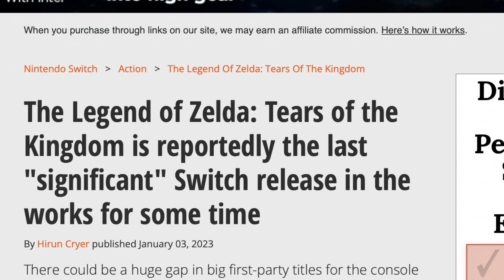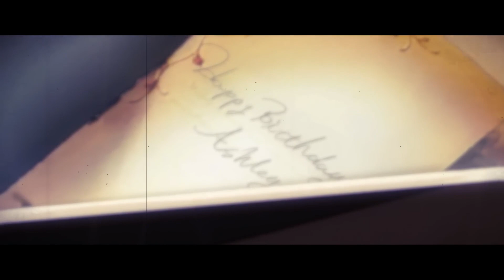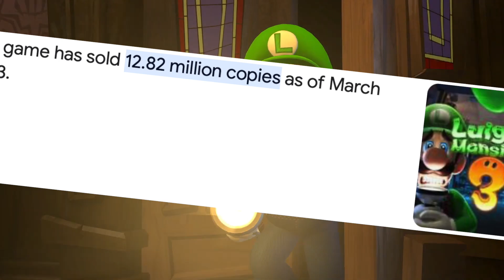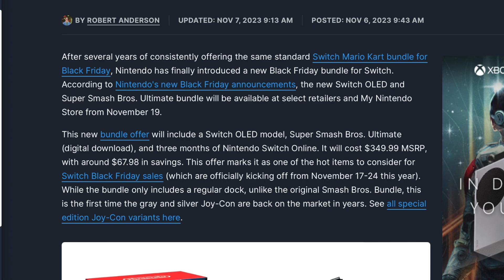2024 Will Be THE NEW BEST Year for Nintendo Switch Games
2024 Will Be An ABSOLUTELY PERFECT Year for Nintendo Switch

2023 was an AMAZING year for Nintendo Switch thanks to major games like Legend of Zelda Tears of the Kingdom, Super Mario Bros Wonder, Super Mario RPG, Metroid Prime Remastered, and many other beloved games all being released this year. After such a great year, many seem doubtful Nintendo could come out the gates swinging again in 2024. AJ and Parker believe that 2024 has potential to be an even better year for upcoming Nintendo switch  (and Switch 2) games. Aside from Paper Mario the Thousand Year Door, Princess Peach Showdown!, Another Code Recollection and more, we are confident 2024 is the year for Metroid Prime 4, and very likely Nintendo's Next Gen system (Switch 2, for example) with all of its amazing games. Let's talk about it!